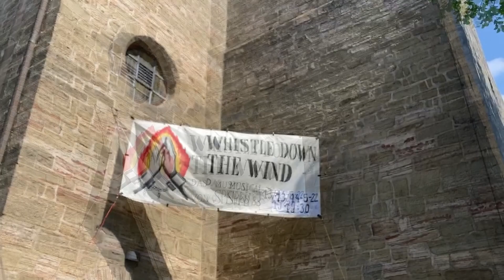Whistle Down The Wind - Premiere mit SPELL88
Live in Cronenberg